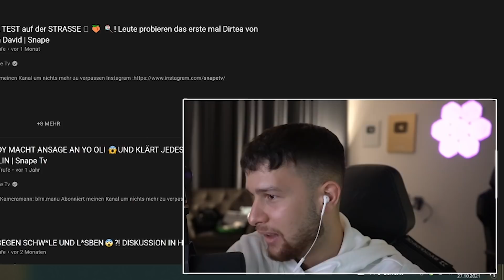Danke für die tolle Umfrage Snape Abi..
*(Werbung)